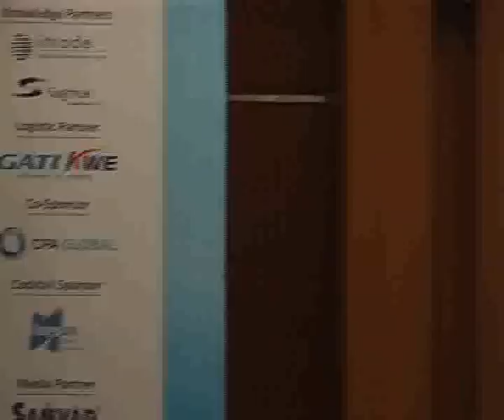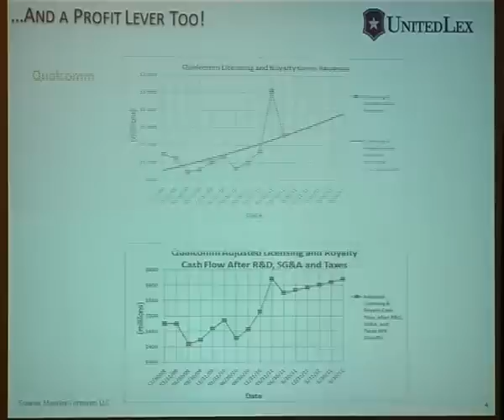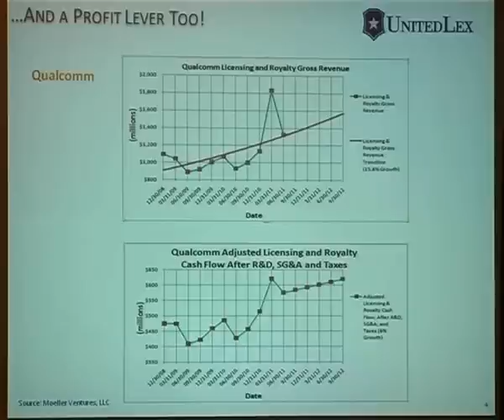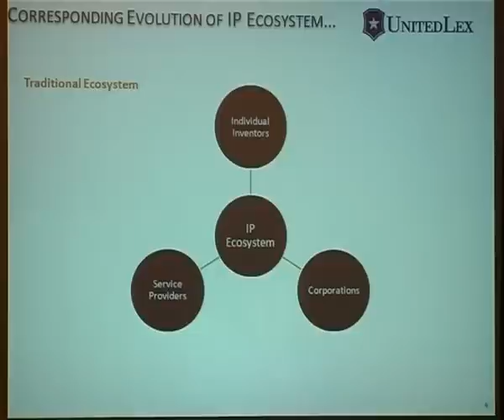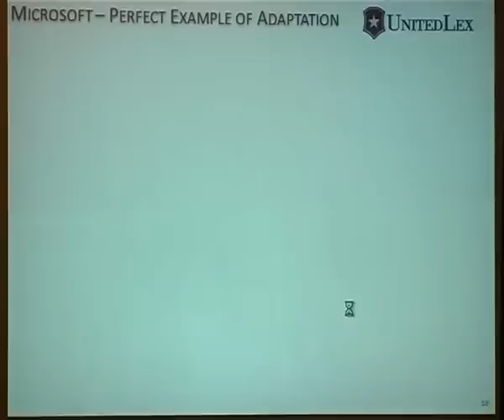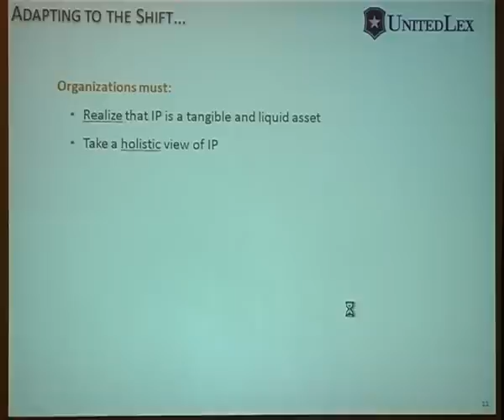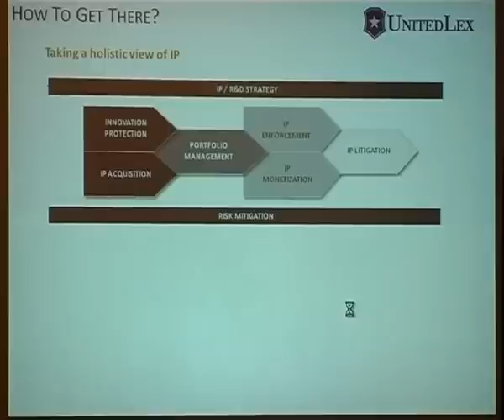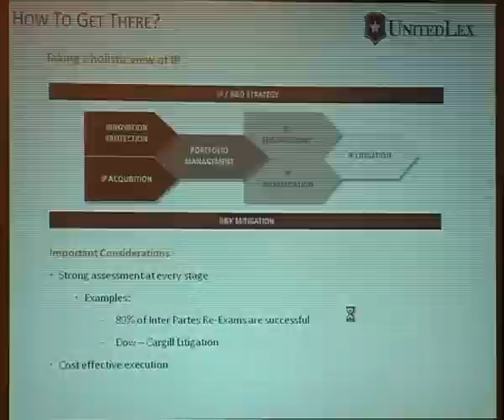RAHUL BHALLA at GIPC 2013, Bangalore, India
Rahul Bhalla, VP, Intellectual Property at UnitedLex Corporation
9+ years of experience in Intellectual Property (IP) Outsourcing industry covering all aspects - Strategy, Solutions, Business Development and Delivery
Specialties:IP Outsourcing (Patents & Trademarks), Business Development, Strategic Account Management, New Product/Solutions Development, Operations and Delivery